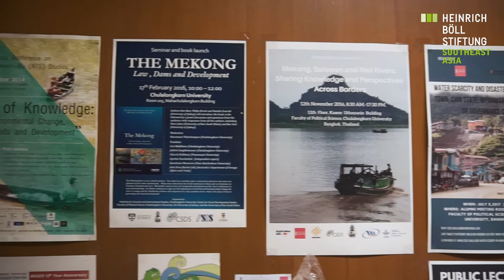Climate Change and Geopolitics of the Mekong River with Dr. Carl Middleton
We sat and talked with Dr. Carl Middleton, the Director of Center for Social Development Studies (CSDS), Faculty of Political Science, Chulalongkorn University on Climate Change and Geopolitics of the Mekong River.
Video and Editing: Anuscha Engchuan for Mediawok Co., Ltd.